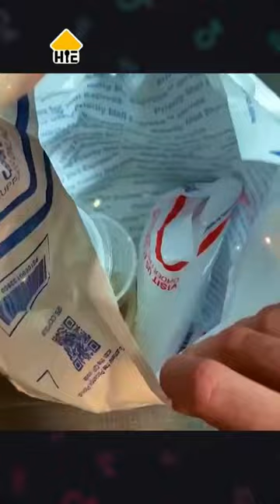Bọ Ngựa Hoa Lan